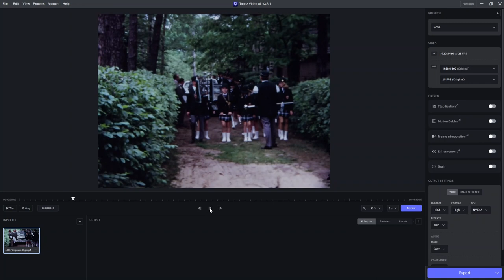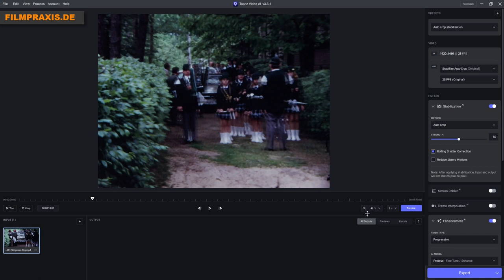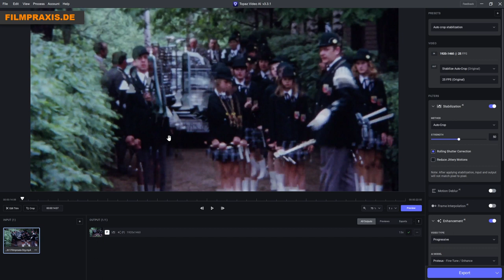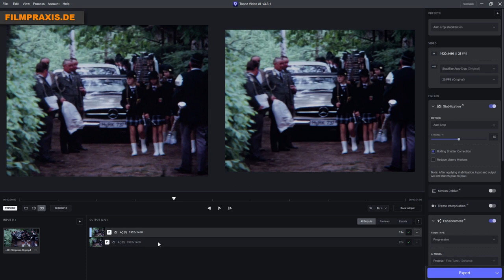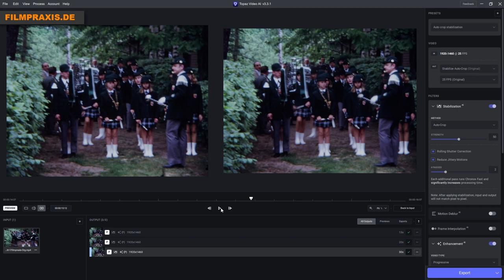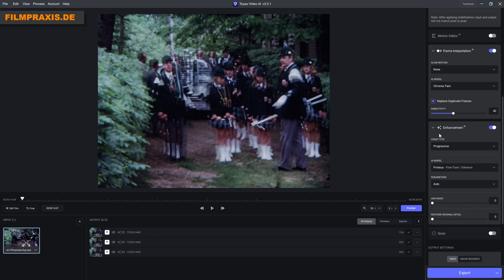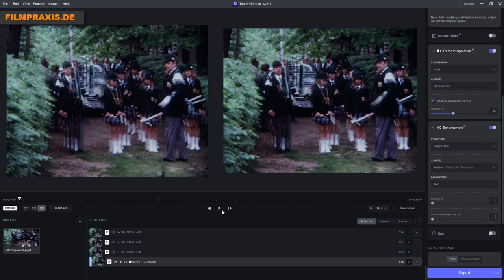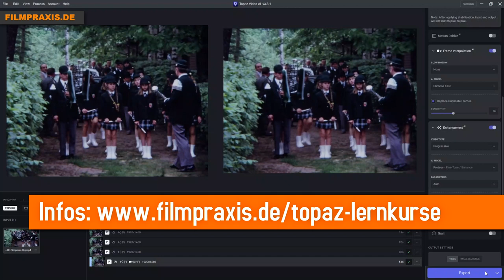Tipp: Video stabilisieren und Bildzittern entfernen | Anleitung für Topaz Video AI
SO RETTEN SIE IHRE ALTEN VIDEOS:

Topaz Labs hat mit VIDEO AI eine Videooptimierungssoftware vorgestellt, die dank KI-Modellen top Ergebnisse liefert – und immer besser wird. Thomas Wagner von der Filmpraxis erklärt in diesem Video, wie er ein digitalisiertes (analoges) Super-8-Video von hässlichem Bildzittern und Verwacklungen befreit. Dabei werden die neuesten KI-Technologien von Topaz Video AI genutzt.

Topaz Video AI bietet herausragende Möglichkeiten

Aber welche genau? Dazu haben wir einen praktischen Leitfaden geschrieben, den Sie für 0 € 🎁sofort herunterladen können.

Wollen Sie noch tiefer eintauchen? Dann holen Sie sich den ausführlichen Videokurs zu TOPAZ VIDEO AI.

WICHTIG:
Prüfen Sie jetzt, ob es eine Preisaktion gibt. 🎁 Das lohnt sich sehr!

Jetzt ...

direkt Topaz Video AI bestellen oder als Testversion installieren*

alle Infos zu Topaz Video AI mit weiteren Beispielen ansehen

⚠️ WICHTIG: Beachten Sie bitte, dass die Videos von YouTube in einen anderen Codec konvertiert werden. Das führt zu optischen Verlusten. Unser Tipp: Testen Sie Topaz Video AI kostenfrei mit Ihrem Material, um die Qualität beurteilen zu können.

Was ist Topaz Video AI?

Mit Topaz Video AI können Sie Ihre Videoaufnahmen dank Künstlicher Intelligenz mit wenigen Mausklicks:

☑️ bis auf 8K hochskalieren
☑️ entrauschen und optisch verbessern
☑️ stabilisieren
☑️ in Super-Zeitlupen verwandeln
☑️ Deinterlacen (Halbbilder zu Vollbildern machen)
☑️ in anderen Bildraten konvertieren

Topaz Video AI bietet Ihnen uneingeschränkten Zugriff auf die weltweit führenden neuronalen Netzwerke in Produktionsqualität für Video-Upscaling, De-Interlacing, Bewegungsinterpolation und Wackelstabilisierung – alles optimiert für Ihren Computer.

Für Mac und PC:
Die Lizenz ist gültig für einen Computer. Sie haben die Wahl: Topaz Video AI läuft auf MAC OS und Windows. Sie können selbstverständlich jederzeit das System wechseln.

30 Tage-Geld-Zurück-Garantie: 🚩
Testen ohne Sorgen! Wenn Ihnen Topaz VIDEO AI nicht gefällt oder es aus irgendeinem Grund nicht funktioniert, kontaktieren Sie den Hersteller innerhalb von 30 Tagen nach dem Kauf für eine Rückerstattung

👉 ... alle Infos zum Angebot +Topaz Video AI mit weiteren Beispielen

Warum TOPAZ VIDEO AI?

Auch wir sind Filmemacher. Und kämpfen mit den gleichen Problemen, wie Sie. Wir fragen uns:

Wie kann ich meine  ….

✔️ Videos von hässlichem Bildrauschen und Korn befreien?
✔️ Videos auf höhere Auflösungen skalieren? z.B. Von SD | HD | 4K |8K?
✔️ Videos stabilisieren? Ich will keine amateurmäßigen Verwackelungen!
✔️ Videos in Super-Zeitlupen verwandeln?
✔️ Videos deinterlacen? (Halbbilder können nur alte Röhrenfernseher!)
✔️Videos in andere Bildraten konvertieren? (damit die Videos flüssiger abspielen)
✔️ Videos optimieren? In den Farben, im Kontrast und der Helligkeit?
✔️Videos retten! (ich habe so viele schöne Erinnerungen auf alten Videos)
Super-8 und analoge Videos optimieren?

Die Lösung: Topaz Video AI ⭐⭐⭐

✨ Die Geschwindigkeit von Topaz Lab Programmen hängt von der Computer-Hardware ab 🖥️💻

So verpassen Sie keine Video, Aktionen, Tipps und Updates: 🙂